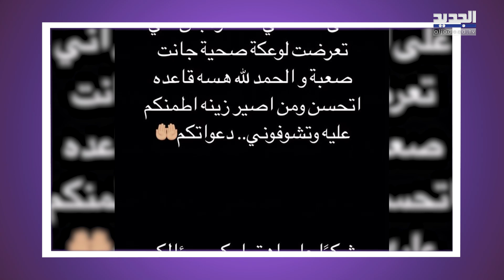اول ظهور لـ رحمة رياض بعد وفاة طـ ـفلها .. وجهت رسالة قاسية: ارحموا من في الارض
نشرت الفنانة العراقية رحمة رياض على حسابها عبر انستغرام صورة جديدة لها ارفقتها بتعليق عالي النبرة يبدو انه موجه الى احد ما.
وفي التفاصيل، كتبت رحمة في تعليقها على الصورة: "الي ما يخاف من الله كل شي يسوي .. يشيل غيبة .. يحكي على اعراض الناس ..يعيب على خلقة الله .. يظن سوء بالناس."
اليكم المزيد